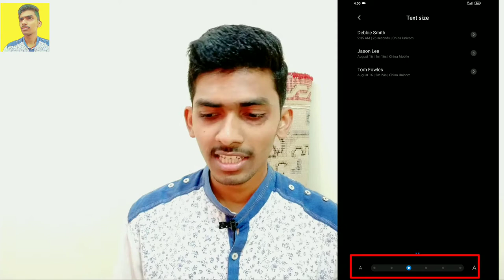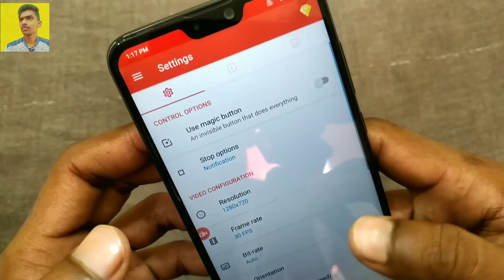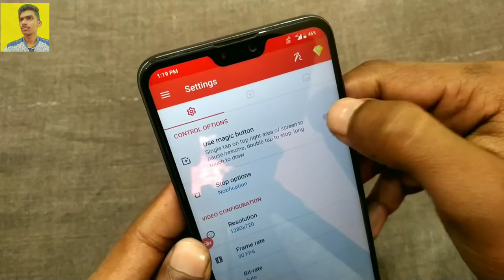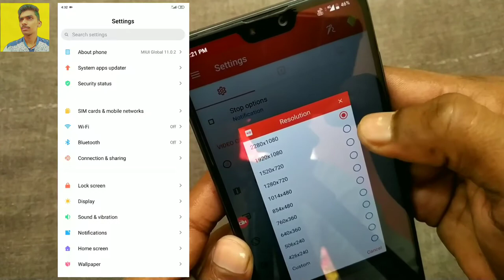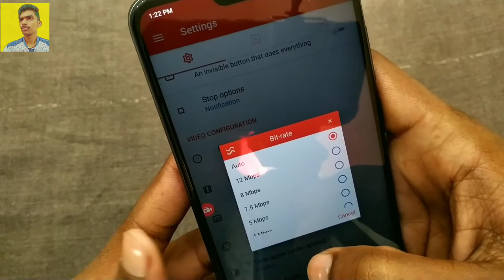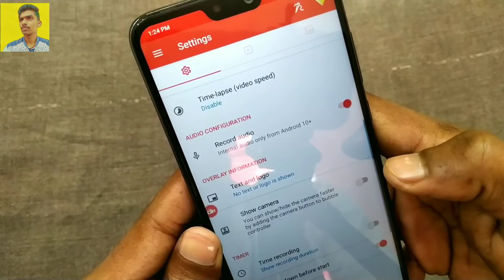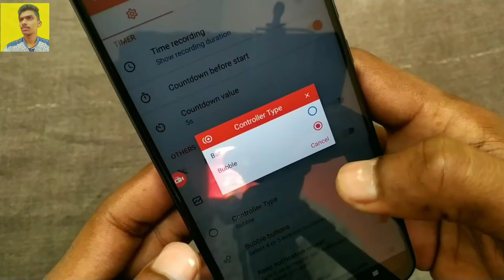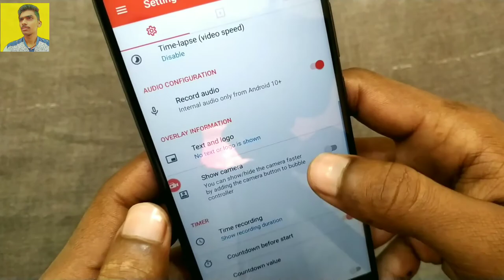best screen recorder & best tips in your youtube channel 🔥🔥🔥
Namaskar dosto aapka hamare Rajnish cool tech channel me swagat hai

Bhai maine iss video me screen record karne ka best possible tarika bataya hai agar apko aur kuch janana hai to der kis baat ki comment kare aur answere paye thanku to all viewers

Jai hind
Jai bharat